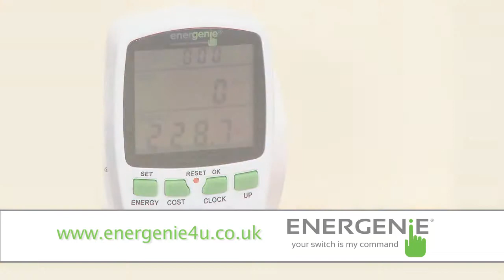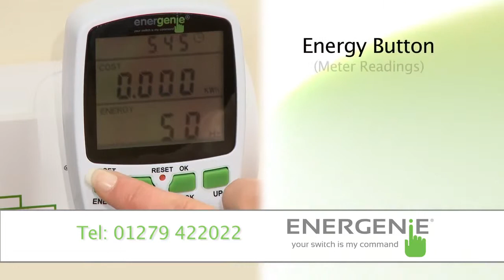Energenie Power Meter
Energenie Power meter How To guide. Set up your Energenie Power Meter to easily monitor energy usage from appliances around your home or office.